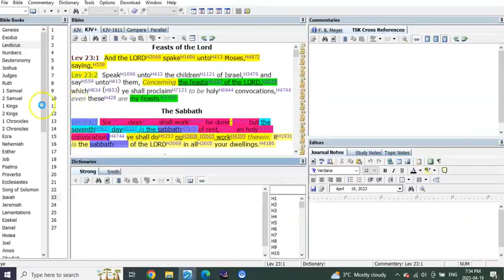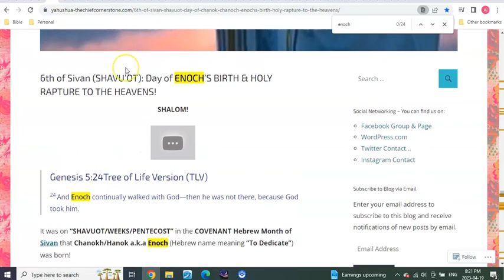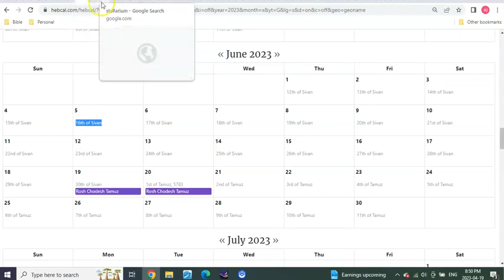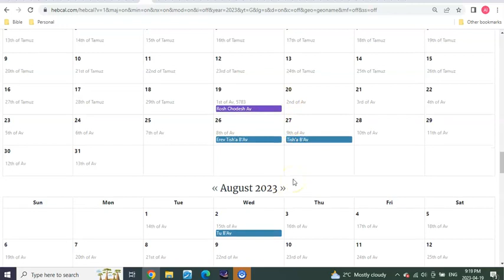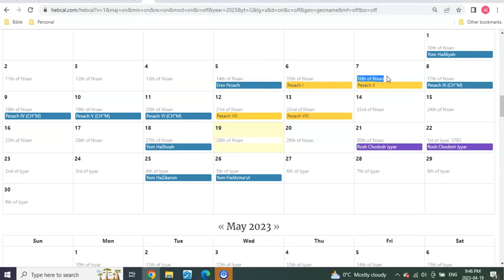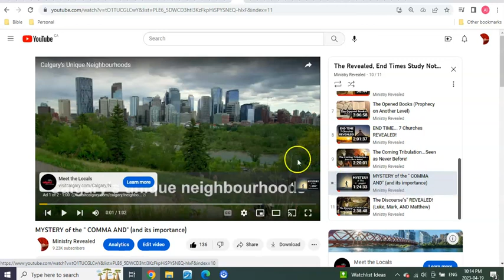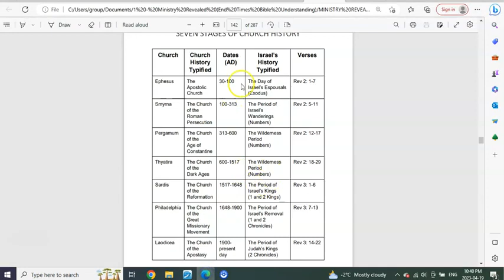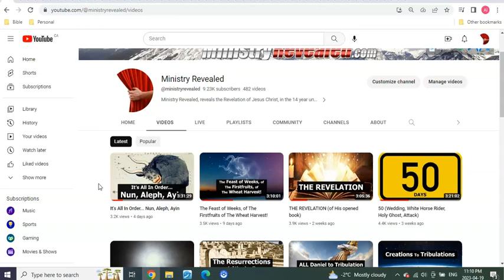Years to Days Days to Years!